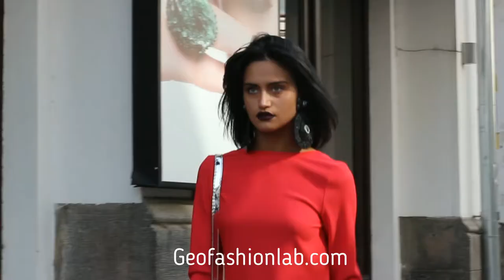Georgian designers collaboration for Geofashionlab.com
Model- Anna
Dress -Tako Dvalishvili / T.D
Earrings - BULLI
Bag- KATRINE
Video & style- Makka Khutsishvili/ MAKKINE